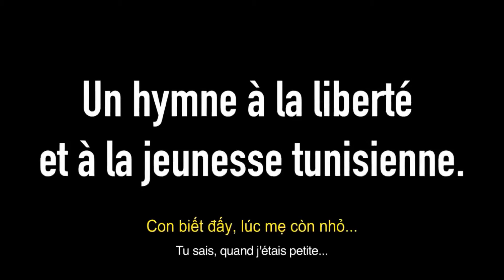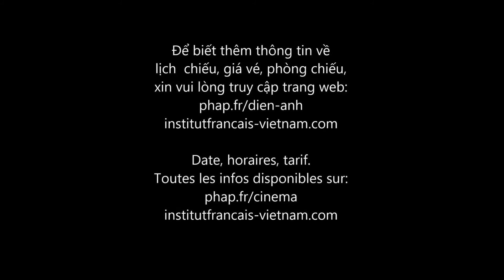Hé mắt nhìn (-16) / A peine j'ouvre les yeux (-16) - Trailer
Thủ đô Tunis năm 2010, vài tháng trước khi cuộc cách mạng Jasmin xảy ra, Farah thi tốt nghiệp phổ thông trung học. Bố mẹ muốn cô thi vào trường y. Nhưng cô gái trẻ đang hát trong một nhóm nhạc rock lại khám phá ra sự đam mê và những cảm xúc lãng mạn của mình dành cho âm nhạc. Mẹ của cô, bà Hayet rất lo lắng cho con bởi bà rất hiểu đất nước Tunisie và những cấm cản của nó đối với phụ nữ.

Bộ phim nằm trong khuôn khổ Liên hoan phim Pháp ngữ 2017

A Tunis en 2010, quelques mois avant la Révolution de Jasmin, Farah passe son baccalauréat. Ses parents souhaitent qu’elle devienne médecin. Mais la jeune femme chante au sein d’un groupe de rock engagé découvre l’ivresse nocturne, ses romances et ses vibrations. Mais Hayet, sa mère, parce qu’elle connaît la Tunisie et ses interdits envers les femmes, s’inquiète beaucoup pour elle.

Ce film est projeté dans le cadre du Festival du Film francophone 2017.